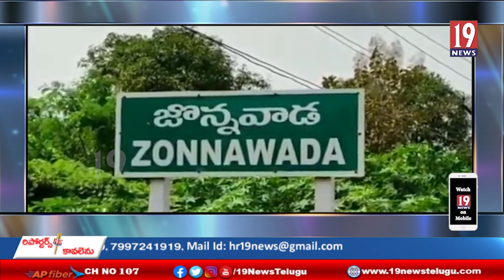ఘనంగా శ్రీ మల్లికార్జున స్వామి కామాక్షి తాయి బ్రహ్మోత్సవాలు - నెల్లూరు జిల్లా